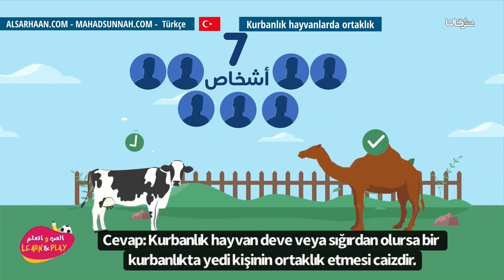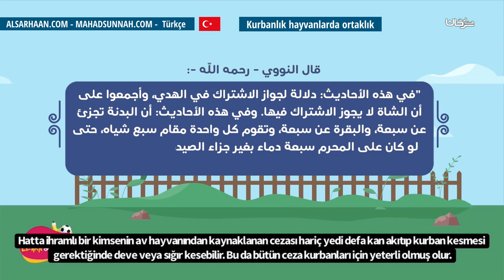Kurbanlık hayvanlarda ortaklık الاشتراك في الأضحية